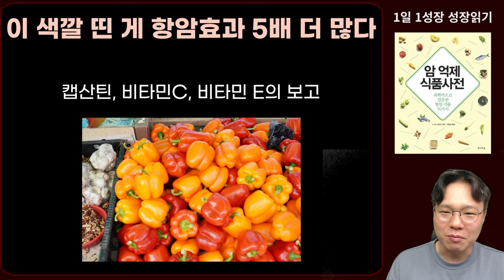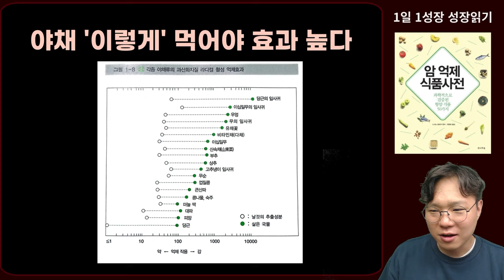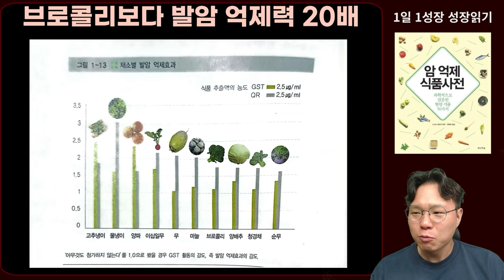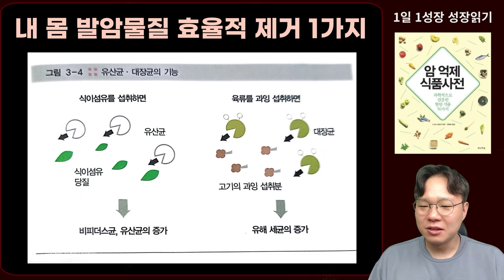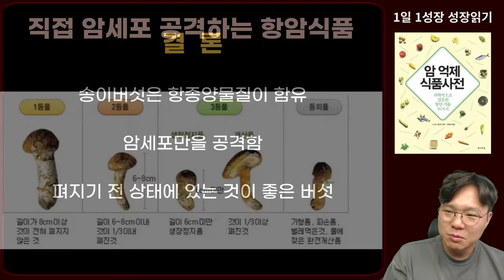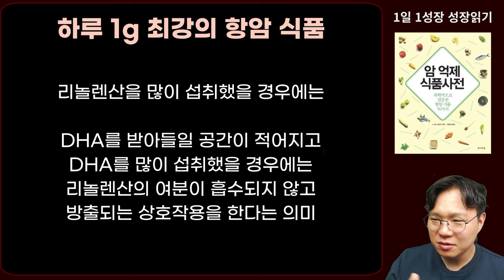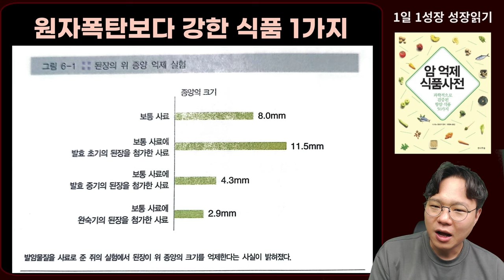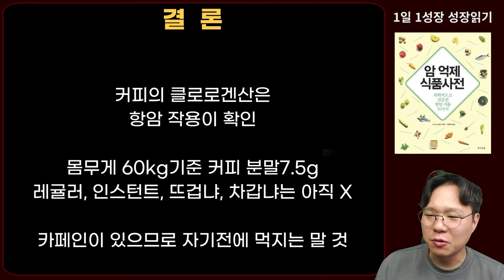암세포 막고 죽이고 없애는 과학적으로 증명된 암세포 때려잡는 최강의 항암식품 모음집 I 니시노 호요쿠 I 암이 사라지는 식사 I 암 억제 식품사전